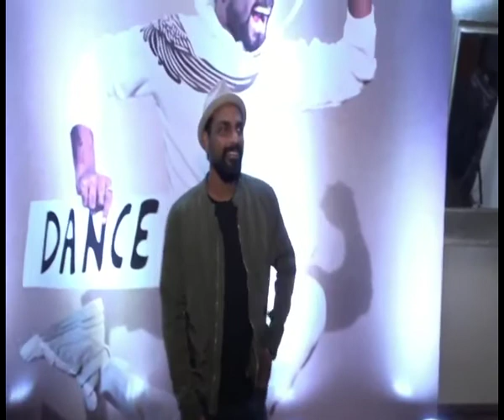Remo DSouza gets discharged from hospital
Choreographer-filmmaker Remo D'Souza has been discharged from the hospital. Remo was rushed to hospital after suffering cardiac problems.